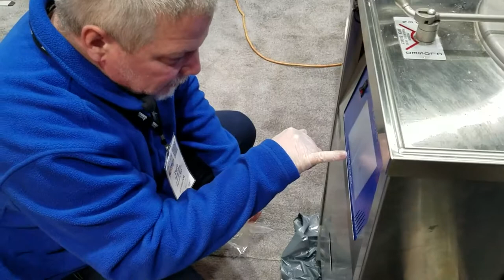Midwest Equipment Company LIVE demo from the 2017 PACE show! #5